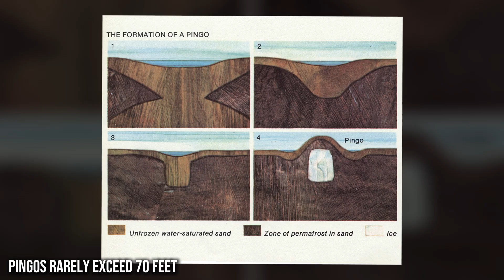The CRATER That Shouldn’t Exist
The Patomskiy Crater is a mystery that still baffles scientists, a massive crater in Siberia that shouldn’t exist.

Discovered in 1949, the Patomskiy Crater rises like a mound of shattered rock, 500 feet wide, surrounded by dense forest. It looks like the aftermath of a meteor strike but no meteor fragments have ever been found. It isn’t volcanic either. To this day, no one knows how it formed.

In this episode, we explore the strange history of the Patomskiy Crater: its discovery, the failed theories that tried to explain it, and why some believe it could be the result of something far stranger. Was it an ancient natural event… or does it point to a mystery still hidden beneath Siberia’s wilderness?

⏱ Chapters
00:00 The Crater That Shouldn’t Exist
00:30 The Discovery of the Patomskiy Crater
00:52 Why It Doesn’t Match Meteor Impacts

Want to explore Earth’s hidden history?
Check out Fingerprints of the Gods – a groundbreaking book uncovering lost civilizations and forbidden archaeology.

Already read it? Dive even deeper with Magicians of the Gods, Hancock’s sequel exploring Earth’s forgotten past.